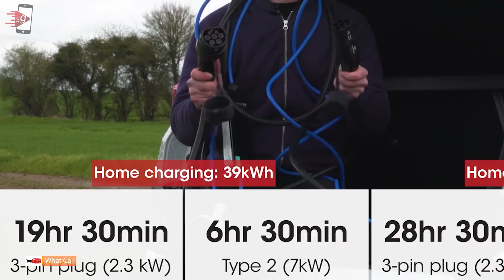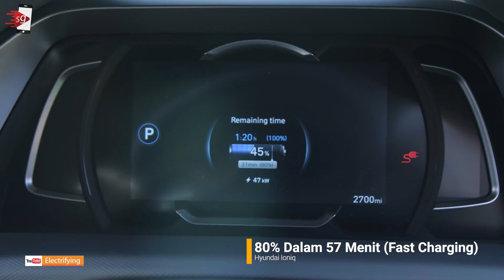5 MOBIL LISTRIK RESMI YANG BISA KAMU BELI DI INDONESIA 2021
. Kunjungi official store situs gadget:
TOKOPEDIA inilah deretan 5 mobil dengan tenaga full elektrik di Indonesia yang bisa kamu beli saat ini

1. Hyundai Kona
2. Hyundai Ioniq
3. Lexus UX 300e
4. BMW i3s